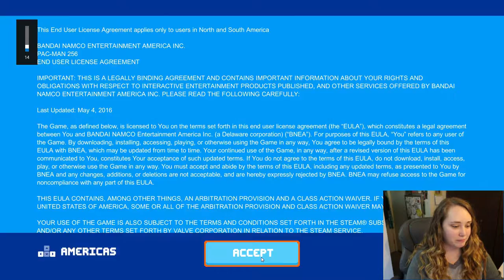Playing PacMan 256: So Many Ghosts!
I haven't played PacMan for a while and let me tell you, this is a GREAT game.

Equipment:
Camera: Canon EOS M50
Mic: Rode Wireless Go
Tripod: Manfrotto MTPIXI-B PIXI Mini Tripod
Editing Software: Filmora